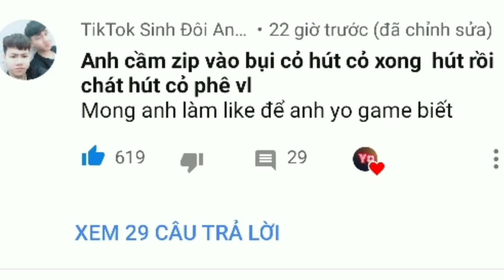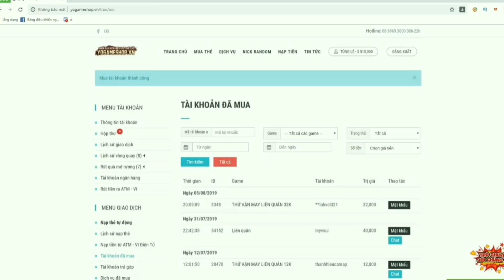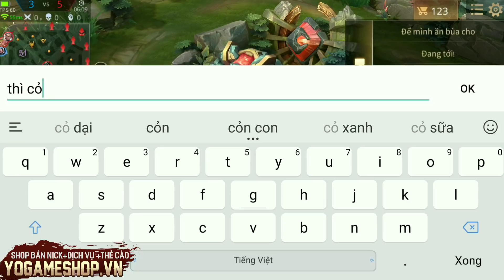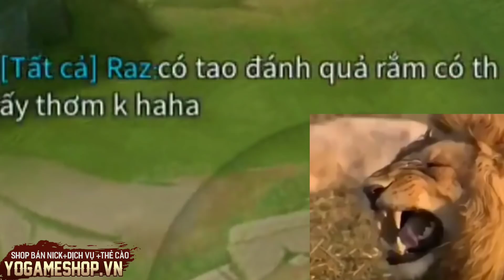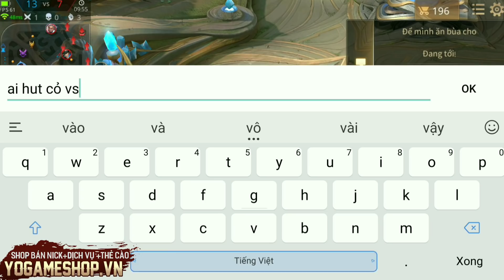Troll Game _ Zip Hút Cỏ Chat Tổng Cừi Ĩa Ra Quần | Yo Game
---Cả nhà ai muốn xem Yo live Stream thỳ qua follow page nha
ஜ۩۞۩ஜ
✰Chanel Yo Game là kênh chuyên nghiệp: